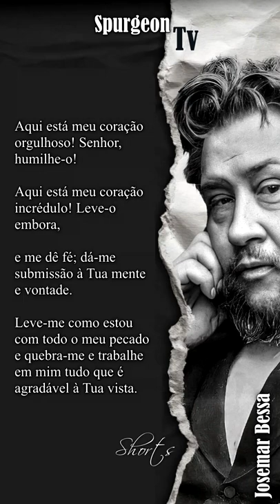Salva-me e serei Salvo! | C. H. Spurgeon ( 1834 - 1892 )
QUERO SER MANTENEDOR DESTE MINISTÉRIO:
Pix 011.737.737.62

Agência  4087
Operação 013
Conta 51850-3

Agência 0001
C/ C 60240490
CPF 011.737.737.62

Agência 4315-x
Conta poupança 14957-8
Operação 051